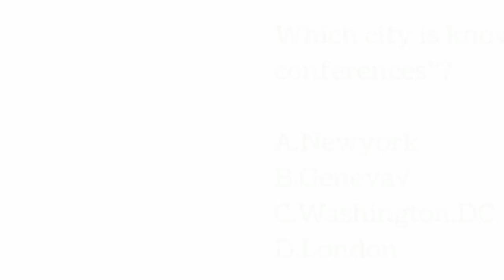Free Short Courses in Lahore Institute of Technical Education (LITE) 2023 October / November Latest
=== Trainees for Free Courses ===

--- Males / Females ---

Leather Garments and Fashion Designing

AutoCAD

E-Commerce

Advance Web Development

Computer Networking

Fashion Stylist

Industrial Stitching Machine Operator

--- Males Only ---

Mobile Repairing

Auto Electrician

Cooking

Welding

--- Females Only ---

Dress Making and Fashion Designing

Beautician